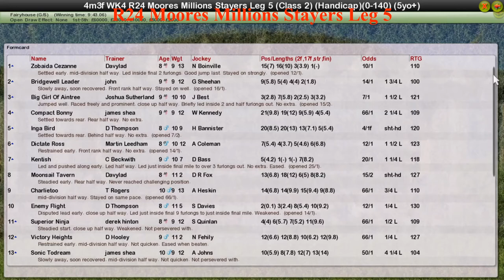NH WK4 R24 Moores Millions Stayers Leg 5